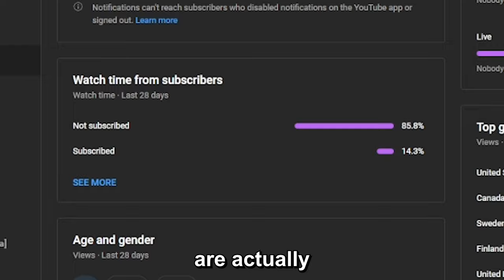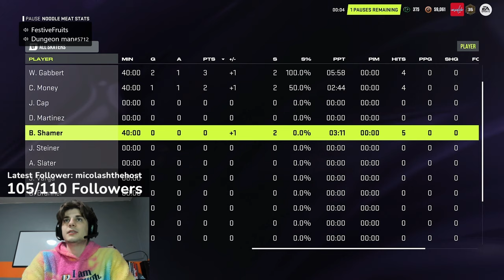Is He The Best NHL 24 DEFENSEMAN?!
BFTBG